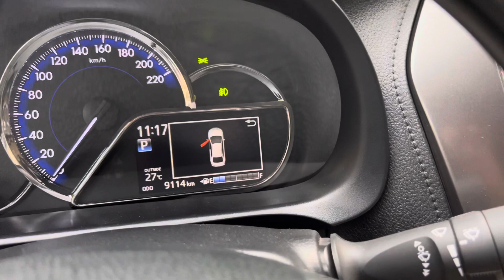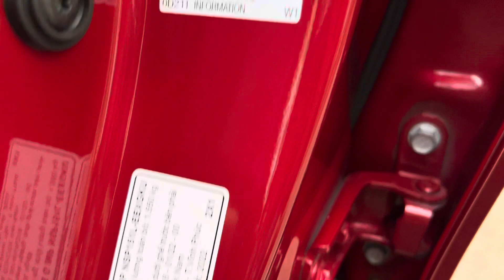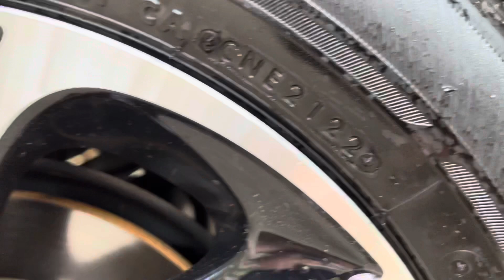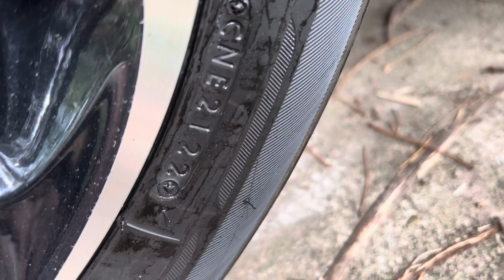(ĐÃ BÁN )lướt 9 ngàn vios g 10/2022 máy ,keo chỉ ,nước sơn rin 100% còn thơm mùi mới bảo hành 2025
giá 495tr vios g tự động 10/2022 xe lướt 9 ngàn km còn thơm mùi xe mới 1 chủ sơn rin 99% máy rin keo chỉ rin xe như hãng trưng bày ko có gì phải tả lên nhiều đồ chơi giá trị ai mua xe mới thì xem xét xe này như mới tiết kiệm được nhiều tiền lh 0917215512 xem xe gần ubnd xã bình mỹ bắc tân uyên tỉnh bình dương hoặc gôle đại lý oto duy tâm bình dương nhé